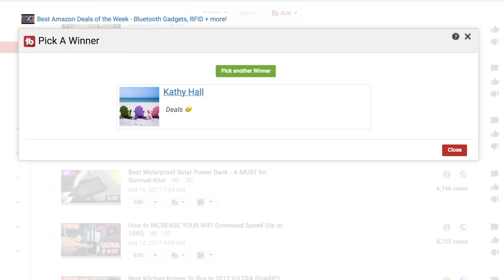Best Nonstick Cookware Set (Top Pre-Black Friday Deal!)